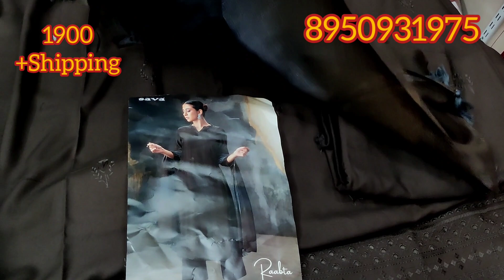#2022#Ganga winter sale sale स्पेशल मौका @sunita boutique 30January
Ganga all collection available 🆕 stock